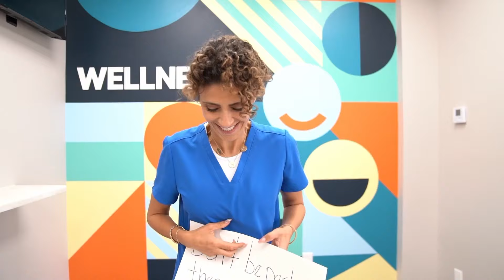Aquí están los testimonios de nuestros pacientes y sus experiencias.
Reserve su cita  para conocer nuestro servicio dental mínimamente invasivo.
Zak Dental offices located in Agoura Hills, Covina/San Dimas, Downey, Long Beach, North Park, San Diego, Santa Barbara, Simi Valley, Temecula, Valencia, Ventura, and Whittier/La Mirada, California.